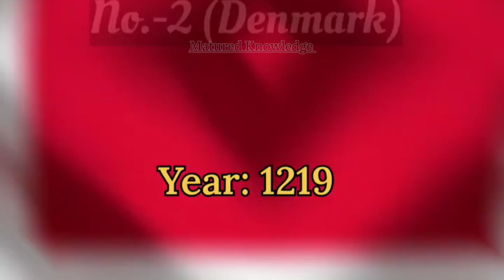Oldest Flags In The World 🌍maturedknowledge